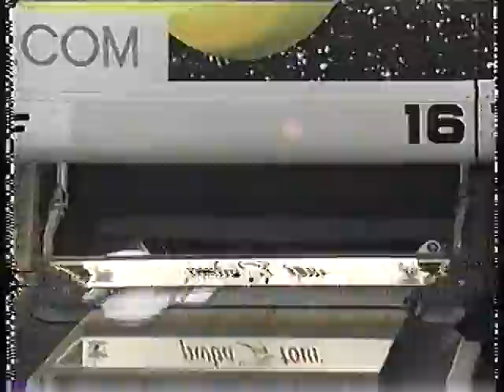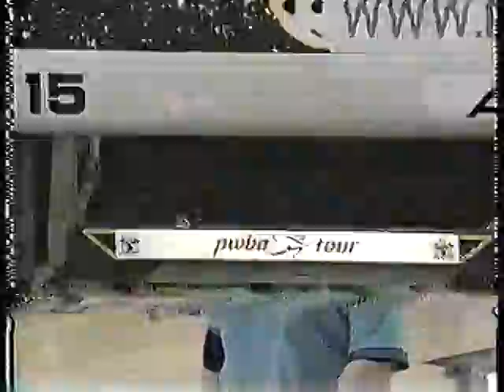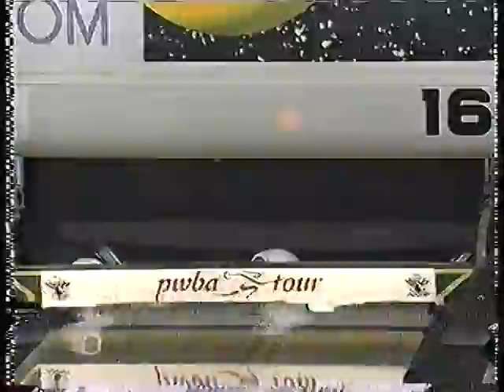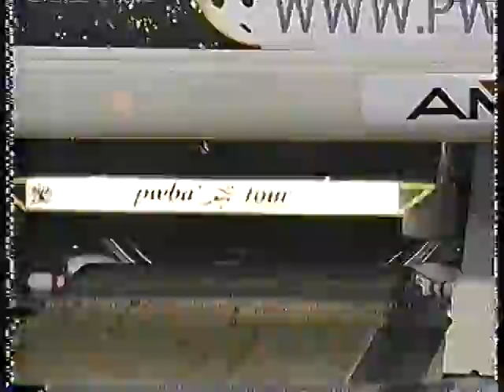98 PWBA Lehigh Valley Classic - MacPherson vs. Barrette 2/2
1998 PWBA Lehigh Valley Classic
AMF Parkway Lanes - Allentown, PA

Match 1 - Michelle Frank Vs. Tish Johnson
Match 2 - Michelle Frank Vs. Wendy MacPherson
Match 3 - Wendy MacPherson Vs. Leanne Barrette
Championship Match - Leanne Barrette Vs. Carol Gianotti